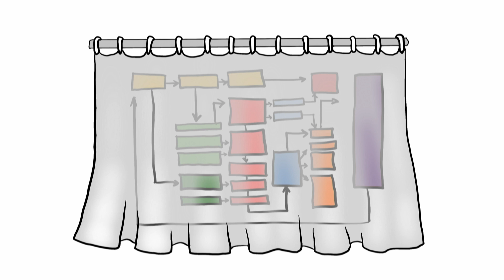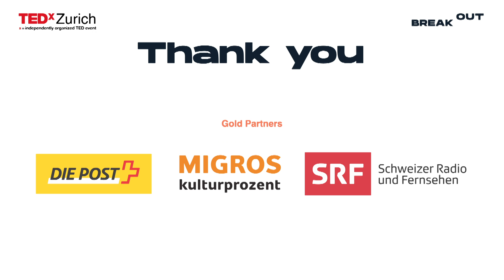Humanity, it's time to grow up | Oksana Pilatova | TEDxZurich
With every single purchase, we are voting for the products we think are deserving of our attention. But until now, knowing which actions and purchases have a real impact has been a bit like living in the Middle Ages when access to information was granted to the elites while remaining shrouded in mystery for the rest of us. Blockchain-based systems allow us to leapfrog into the 21st century, to connect the widespread impact of the industrial age with our personal choices. What's more, this technology grants us – and our governments – access to the exact information and data we need in order to take full responsibility for our planet's future. And when real consumer choice is enabled, it will become profitable for industry to create solutions that allow us – as part of nature – to thrive for many years to come.  Oksana Pilatova is a chemist by training, a new business developer and enabler of technological innovations by trade, and a nature and planet lover at heart.

After more than two decades as a business and geographic leader in a global chemical corporation, Oksana stepped into the sustainability space as a strong proponent of sustainable technology investments for companies and large corporations. She has initiated various European consortiums aiming to decarbonize energy intensive industries through advanced composites manufacturing and enabling hydrogen economy through breakthrough innovations, and she is co-founder of Swiss company ReCarbonX AG, where she focuses on blockchain based solutions for showcasing the eco-footprints of the products we consume every day.

Having spent all her work time in the corporate, business, and manufacturing world, and her free time outdoors (including participating in grass-roots reforestation and regeneration projects in her home country, Ukraine), Oksana is convinced that humanity can live in balance with nature and enjoy the great parts of our civilization without destroying the beauty and harmony of this planet. This talk was given at a TEDx event using the TED conference format but independently organized by a local community.